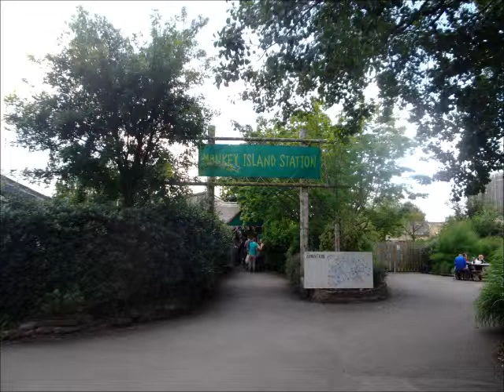the zoo with the kids